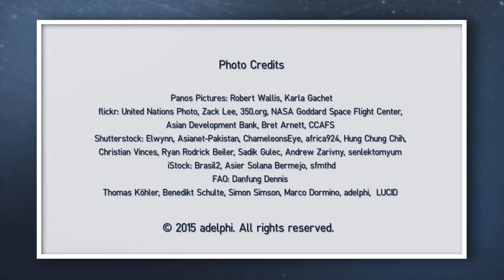Planetary Security Conference - Interview with Alexander Verbeek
Climate change is a global threat to security in the 21st century.  The Dutch government has convened an international conference on Planetary Security on 2-3 November 2015 in The Hague. The aim of the conference was to facilitate strategic exchange on existing foreign policy and security architecture.